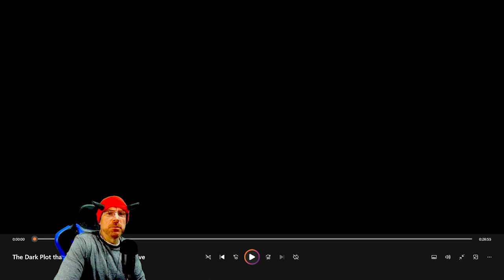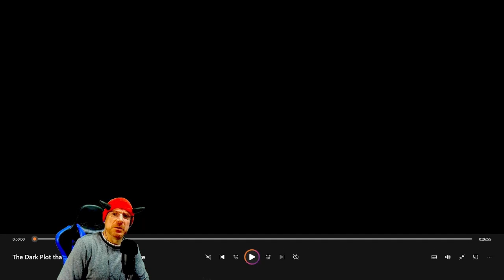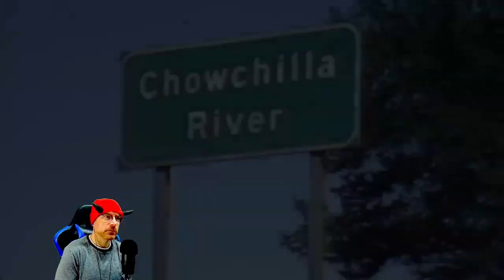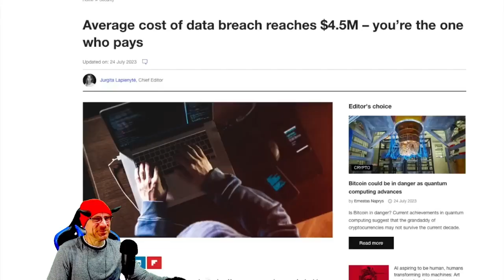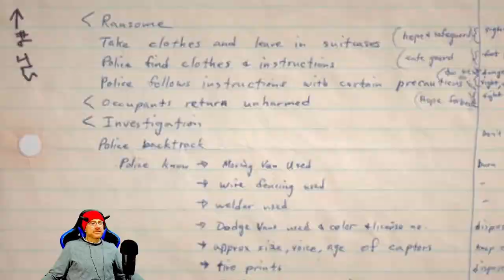That Chapter | The Dark Plot that Buried Missing People Alive (REACTION)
ORIGINAL VIDEO:
That Chapter
The Dark Plot that Buried Missing People Alive

Get NordVPN 2Y plan + 4 months free here ➼ It’s risk-free with Nord’s 30-day money-back guarantee!

In Chowchilla, California, a bus was dropping kids off for the day from school. However, when the bus was pulled over, the driver and children were dragged out, driven away, and buried alive...

 / that_chapter

Researched by Benj Button

Music
1 songs

A Call Is Upon Us
The 126ers

MAIL:
BIL5000 REACTS